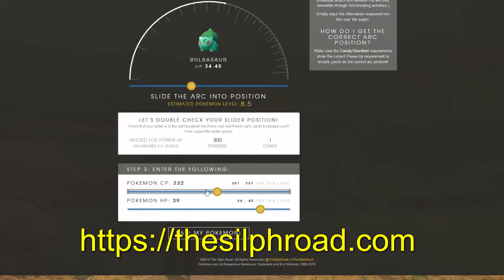Que son los IV y Como Calcularlos.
Hoy en Empty Box te explicamos que son los IV.
Algo que se suele preguntar  en foros y que no se encuentra mucha Información al respecto.